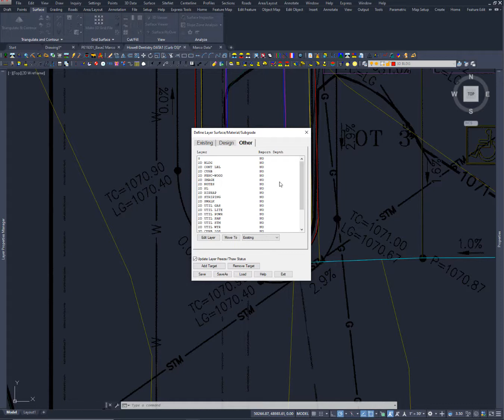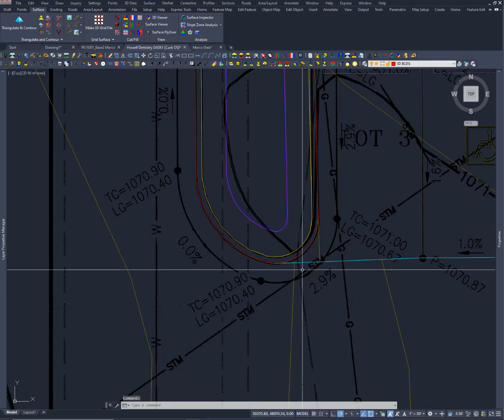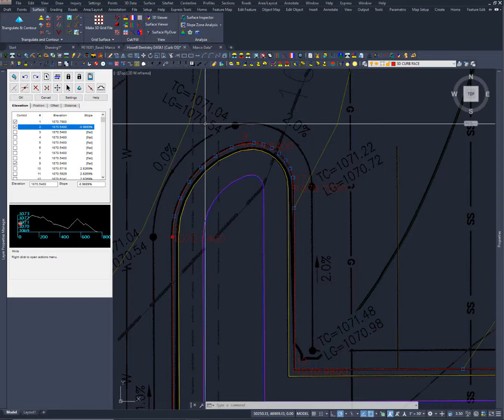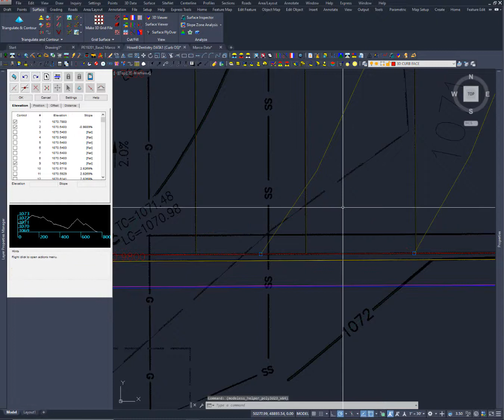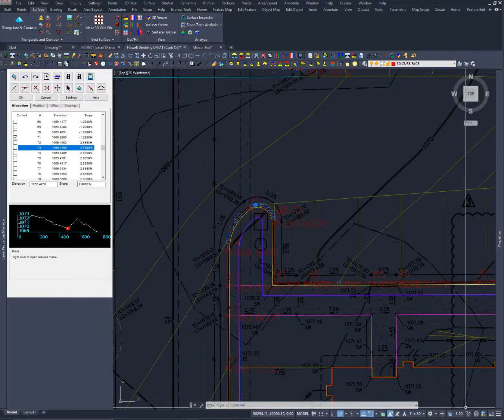Carlson Software and Civil 3D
Here we go through SiteNet to help you organize layers in tabs and then create targets to make CAD standards and layering conventions easier. We also review offset 3D polylines and polyline elevations.